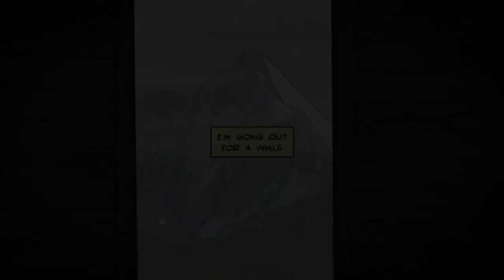John Napier - I'm Going Out For A While